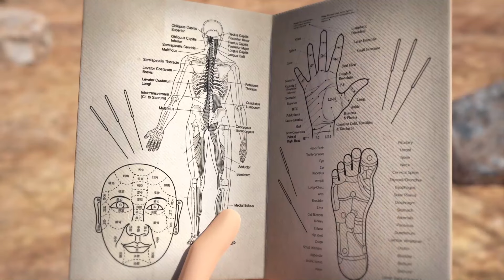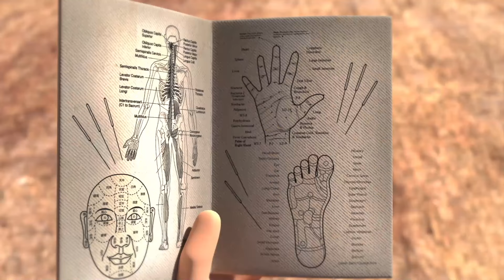Око Леле ⚡️ Ночь летучих мышей ⭐ Классные Мультики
Встречай премьеру нового мультфильма Соня из Тоствилля!